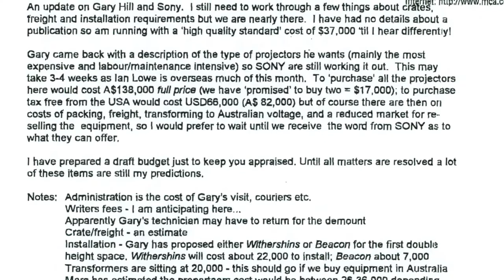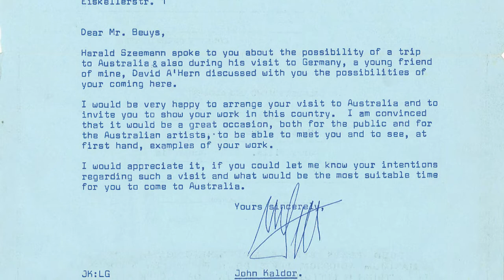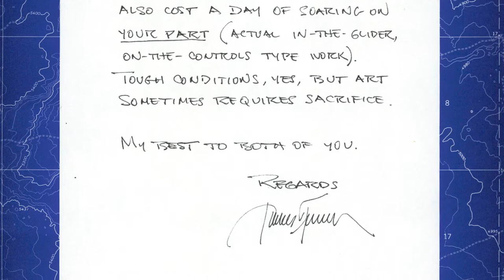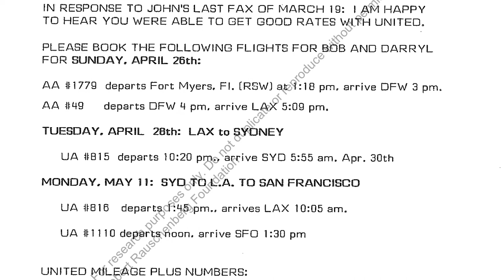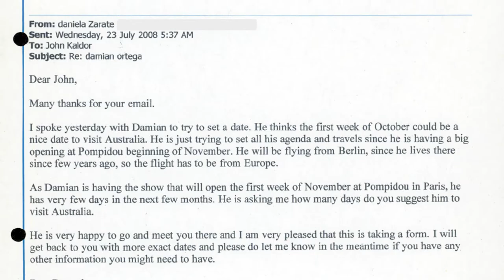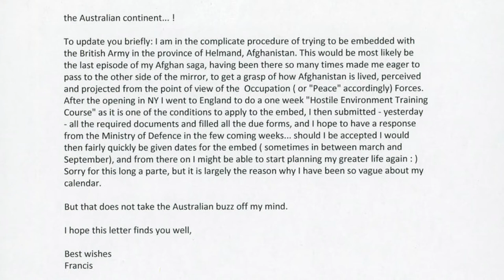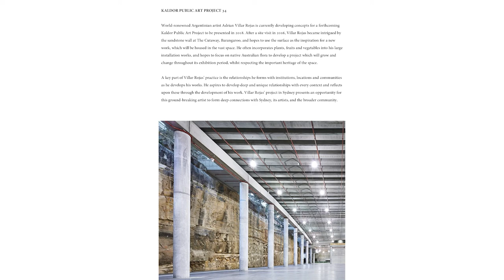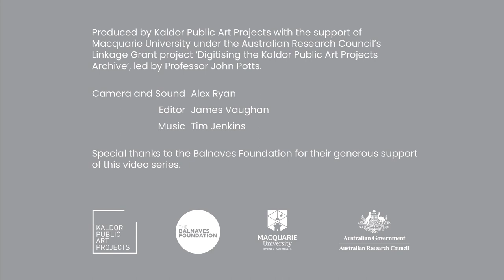Unrealised Projects – John Kaldor Recollections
John Kaldor shares his personal recollections of fourteen unrealised projects, spanning from 1970 to 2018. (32:57, Kaldor Public Art Projects, 2021)